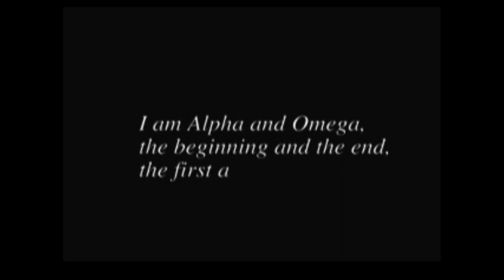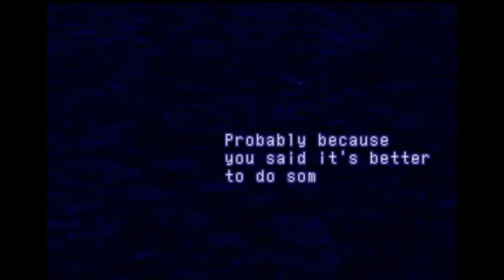The amazing game that reminds me of Evangelion (Xenogears Review)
Let's take a look at this mecha game. I love robots and mechs. The idea of RPG with giant robot is just awesome. The story and the lore smells like Childhood's End, just like Evangelion. The gameplay, the story, the anime scenes, everything this game have made this one of my favorite JRPG, It's amazing.